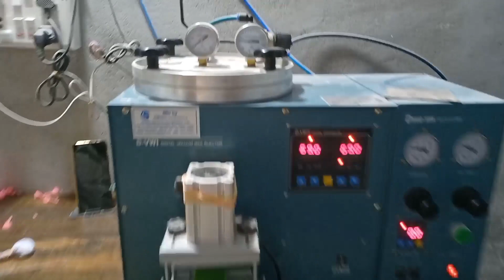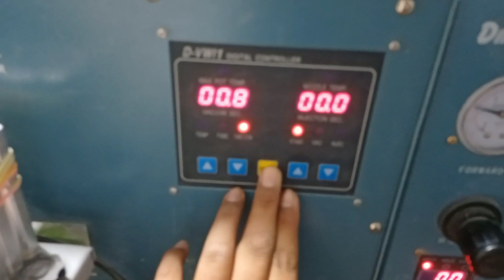𝚅𝚊𝚡 𝙼𝚊𝚝𝚌𝚑𝚒𝚗// કાચી ધાતુ બનાવાનુ મશીન // Enjoy full video